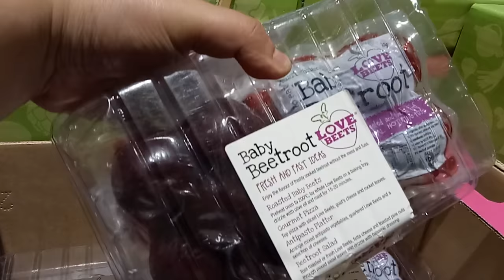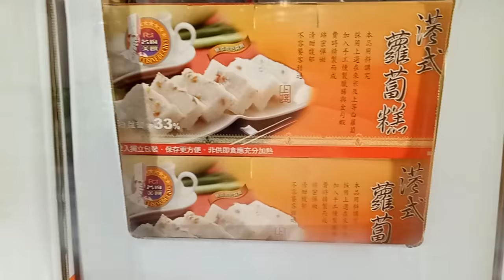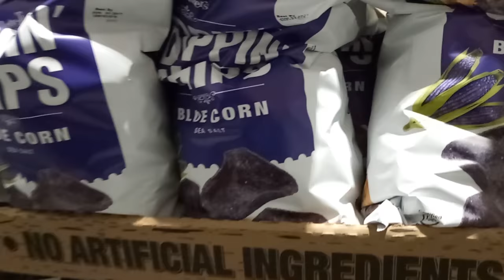玩具 汽車 小馬 逛街 好市多 水果 好吃的 indoor playground indoor,playground,kids,fun,slide,children,